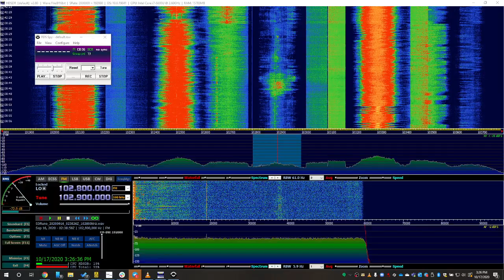102.9 CKLH Hamilton, ON - September 15, 2020 Tropo from Tabernacle, NJ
102.9 CKLH Hamilton ON (RDS PI CD36 battling local WMGK).  9/15/20 tropo from Tabernacle NJ.  RSPDuo SDR originally recorded with SDRUno diversity mode (to null WMGK).  Played back in HDSDR.  APS-13 antenna (primary) Innov 8-element antenna (phase).